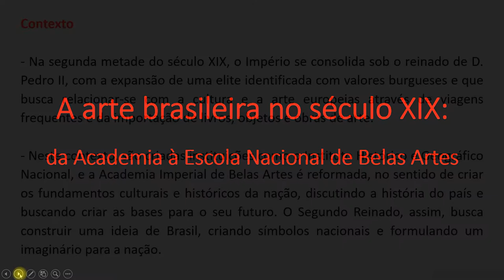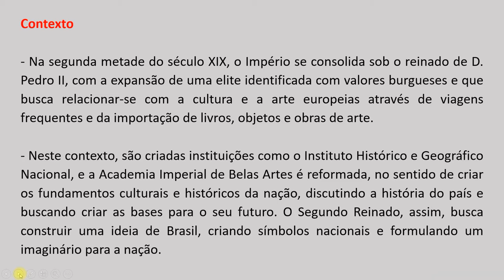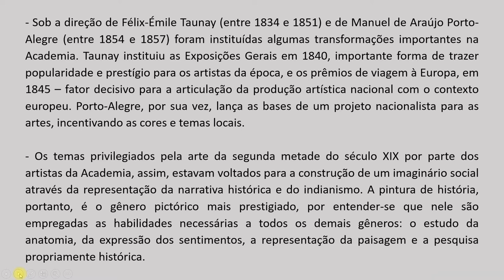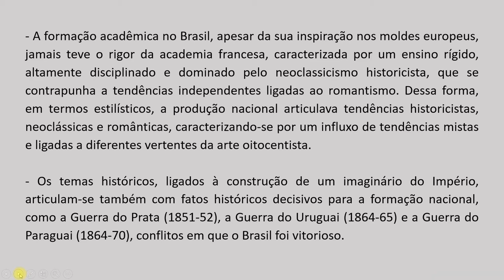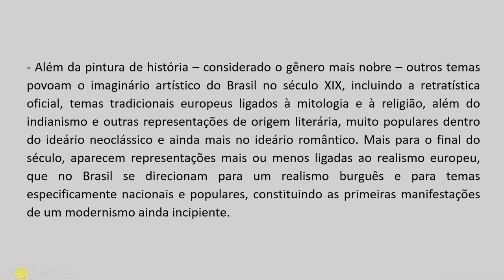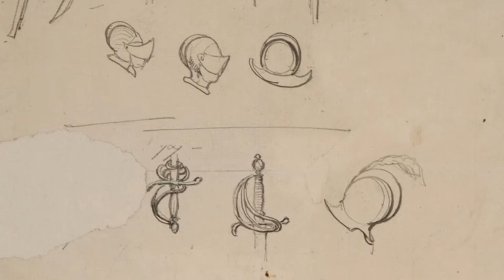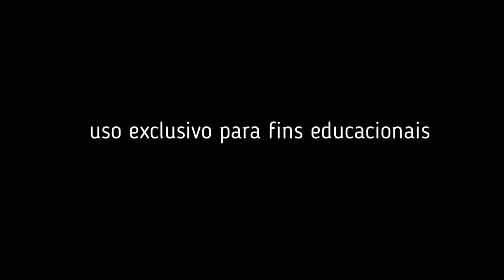Arte brasileira no século XIX: da Academia à Escola Nacional de Belas Artes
Produção , roteiro e edição: Fabricio Vaz Nunes
Neste vídeo, abordamos a pintura brasileira da segunda metade do século XIX, bsucando mostrar as transformações que ocorrem na produção artística entre o Império de D. Pedro II e a instauração da República.
ERRATA: a obra literária de Gonçalves de Magalhães que inspirou o quadro "O último tamoio", de Rodolfo Amoedo, chama-se "A confederação dos tamoios".